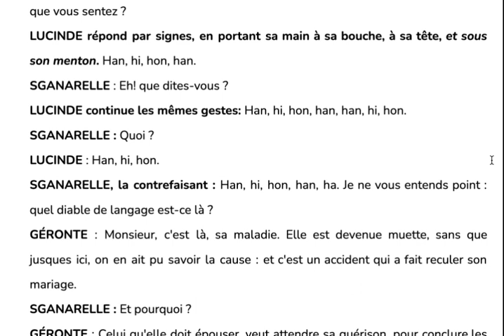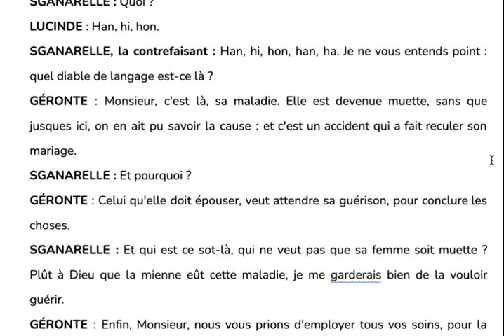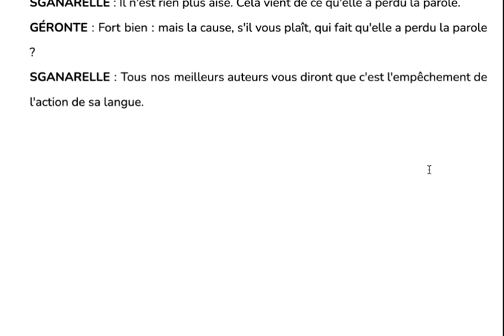Extrait Le Médecin malgré lui LECTURE EXPRESSIVE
Lecture expressive d'un extrait du Médecin malgré lui